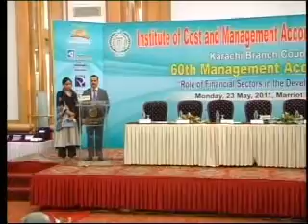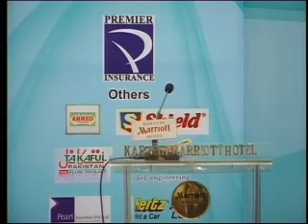60th Management Accountant Day - Part 1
ICMAP - KBC 2011 - "60th Management Accountant Day" Part - 1